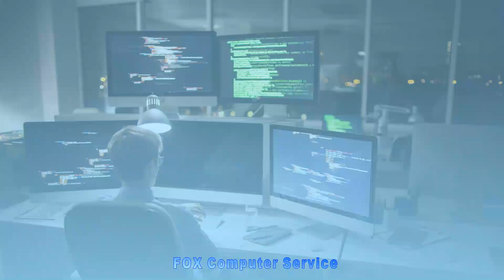Obsługa informatyczna Lębork Fox Computer Service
W dzisiejszych czasach, coraz więcej osób i firm zdaje sobie sprawę z niezwykłego znaczenia technologii w codziennym życiu, dlatego warto zainwestować w profesjonalne usługi informatyczne, takie jak oferowane przez Fox Computer Service Michał Lis. Ta firma specjalizuje się w różnych dziedzinach, takich jak ObsługaInformatyczna, TworzenieOprogramowania na zamówienie, dostarczanie gotowych rozwiązań programistycznych, ProjektowanieSieciTeleinformatycznych oraz zarządzanie systemami informatycznymi. Dzięki szerokiej ofercie usług, Fox Computer Service Michał Lis jest w stanie sprostać oczekiwaniom nawet najbardziej wymagających klientów, zarówno indywidualnych, jak i biznesowych, dostarczając im kompleksowe rozwiązania informatyczne. Zapraszamy do kontaktu, aby dowiedzieć się więcej o tym, jak Fox Computer Service Michał Lis może pomóc w rozwoju Twojego biznesu lub usprawnieniu codziennego życia dzięki nowoczesnym technologiom.